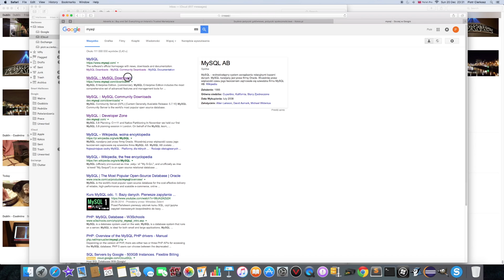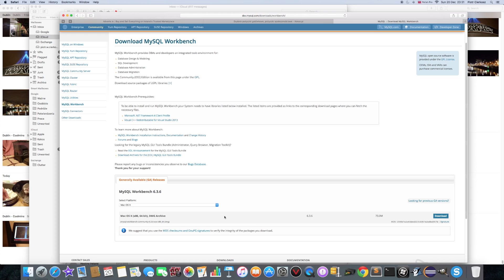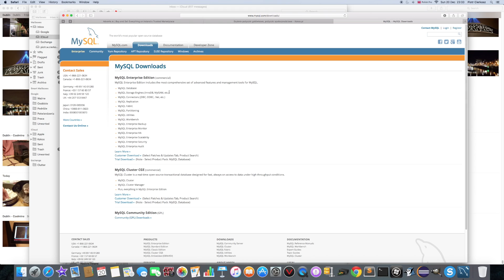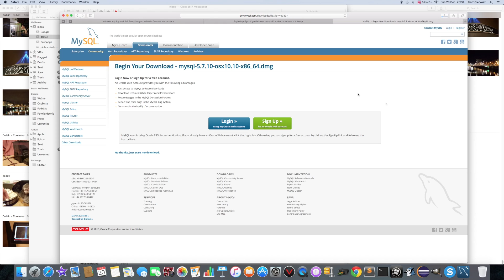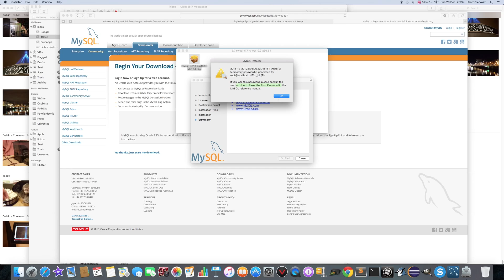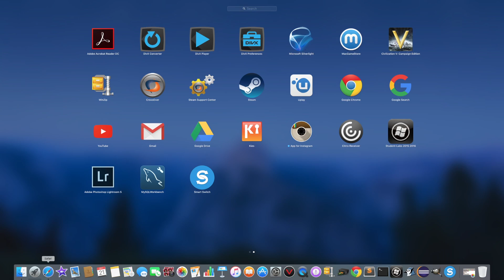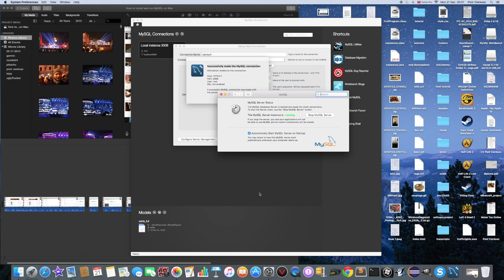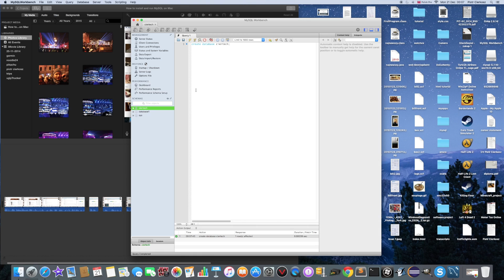How to install and run MySQL on Mac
This video is about How to install and run MySQL on Mac. Tutorial was recorded on iMac late 2013.